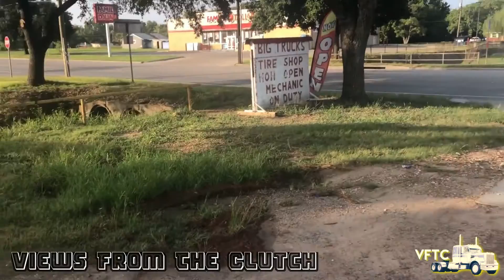Trucking / Invest In New Tires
Truck drivers, invest in brand new tires, it will save you a lot of money, 60 dollar tires will only keep you in the tire shop.

Music Played In This Video Could Be Found Here : Apple Album Links
The Beat King

Bing Yin Vol.1

Bing Yin Vol.2

Bing Yin Vol.3